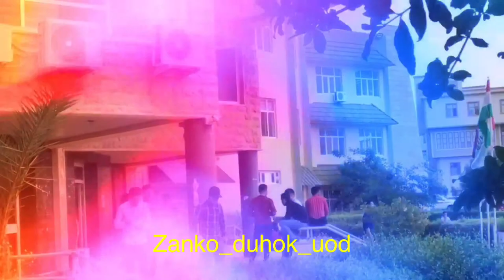Zanko duok uod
Zanko duhok uod